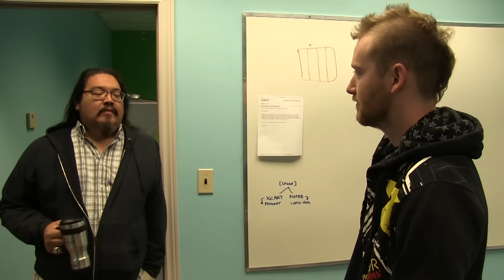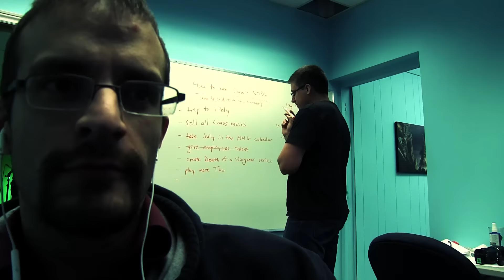ZOMBIE War Gamer - Life of a War Gamer Ep 68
Watch reactions of innocent bystanders as Dave walks as a Nurgle plague Zombie in the city.